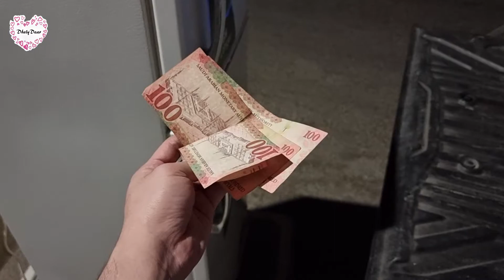Bininta Ko Ang Refrigerator Kasi Nga Mag Exit Na Ako dito Saudi / Nagka Pera Pa Ako / OFW In Saudi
Bininta Ko Ang Aking Refrigerator Kasi Nga Mag Exit Na Ako Dito Sa Saudi / Nagka Pera Pa Ako / OFW In Saudi Arabia

Bininta ko ang aking refrigerator dahil nga mag exit na ako dito sa KSA, sayang naman kong iwan kulang , mas maganda pag ibibinta ko para kahit papaano ay kikita din ako, kabayan din ang nakabili nito. ( Ang saya saya ko )

Thanks for the love and supports.

- Samsung Galaxy A80 - Vlogging Camera
- Samsung Galaxy Note 5 - Vlogging Camera
- Samsung S21 Ultra 5G - Vlogging Camera
- LED Studio Light
- Boya - BY - MM1 Shotgun Microphone
- Benro Tripod
- WF Tripod
- Ulanzi Tripod Mount
- Manfrotto Tripod Mount